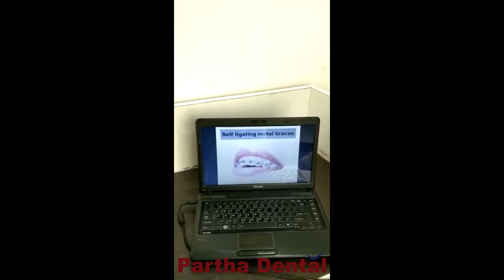What are the different types of braces for teeth? II Partha Dental II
Your orthodontist may recommend any of the following types of braces or dental appliances to correct your particular problem.

1.Traditional Brace
2.Ceramic Braces
3.Damon Braces
4.Clear and Removable Aligners
5.Forsus Appliances
6.Palatal Expanders.